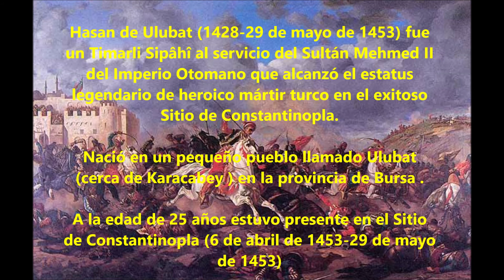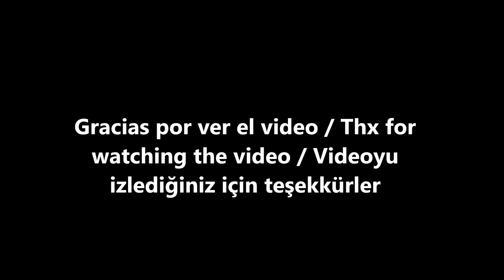Yelkenler Biçilecek (Marcha Otomana) [Subtitulada al Español y Turco]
ESP 🇵🇪: Simplemente otra marcha militar de otro pais que no es Alemania.

ENG 🇬🇧: Just another military march from a country other than Germany.

TUR 🇹🇷: Almanya dışındaki bir ülkeden başka bir askeri marş.

Si.